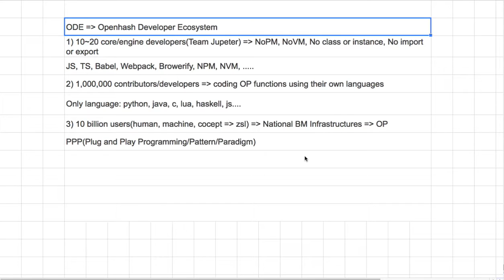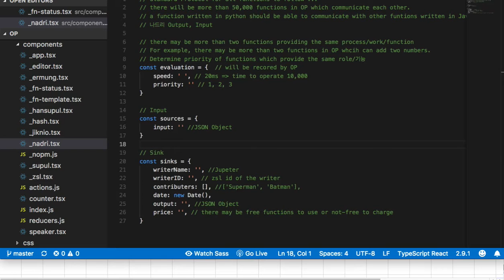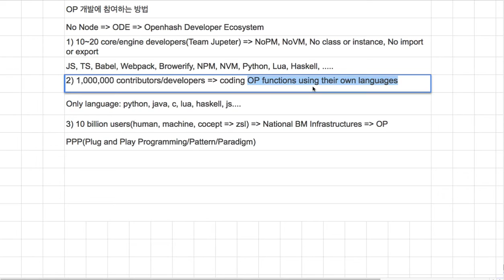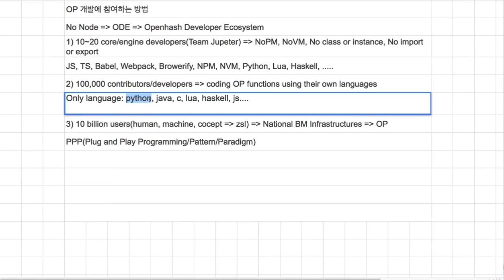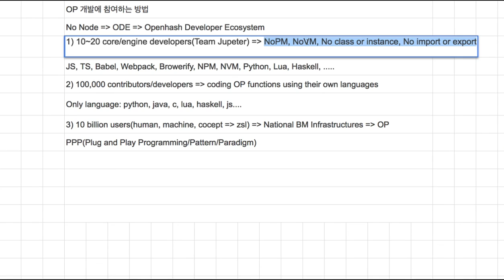[OP Spaceweb] 14 - Openhash Ecosystem